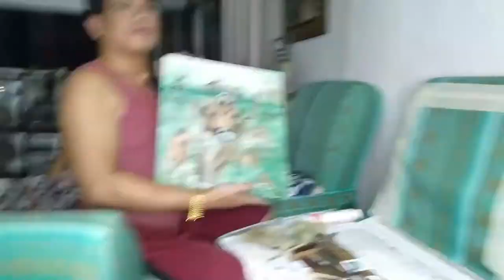Oil Painting - Probinsya Scenery - Timelapse - Artemio Prado De Juan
SES Filipinas Artist: Artemio Prado De Juan